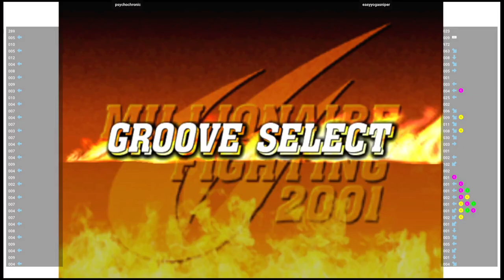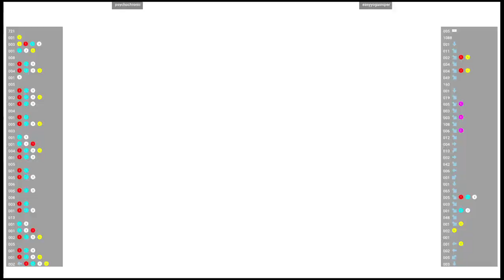CVS2 🕹 psychochronic VS easyyogasniper